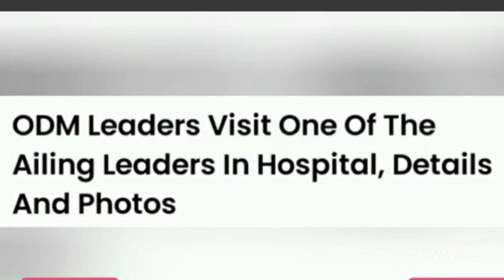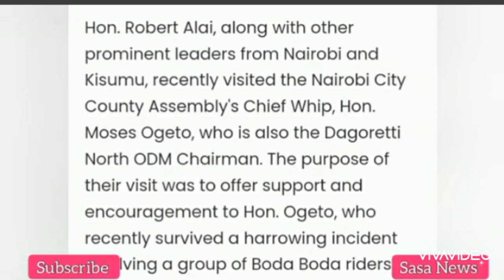AZIMIO LEADER RAILA ODINGA SPOTTED IN HOSPITAL LATER TODAY❗❗